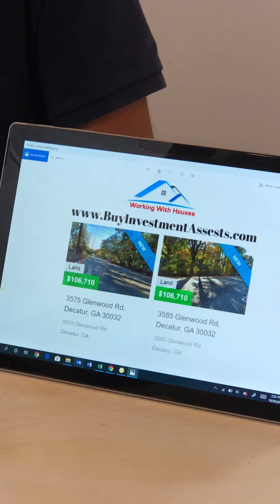Real Estate | Double Lot Deal in Decatur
For more information about the lot, go under Our Deals.

3585 Glenwood Rd
3575 Genwood Rd

Make us an offer.